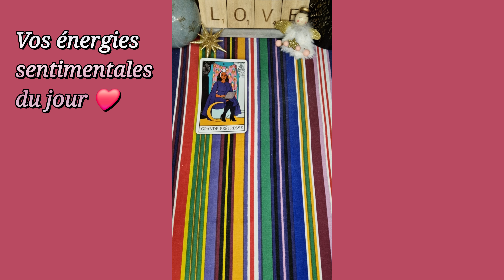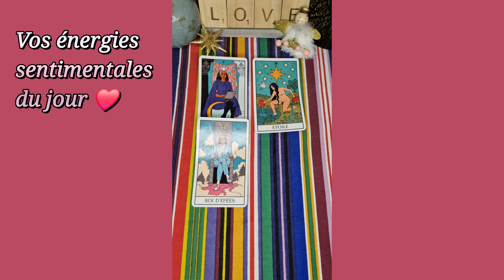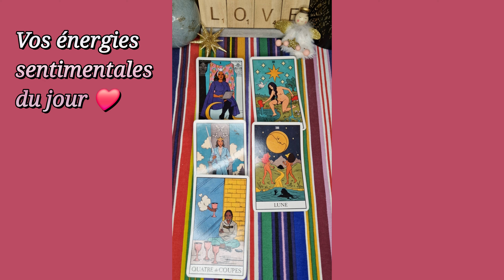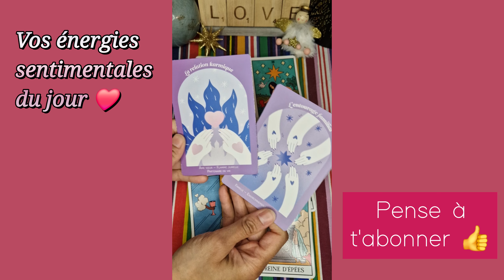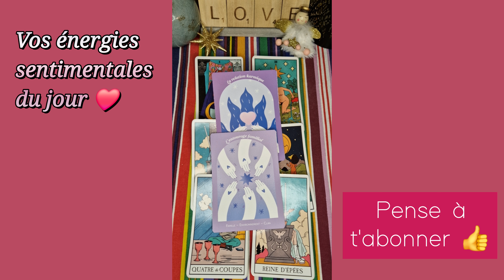3 MARS 2024 ❤️🌞 : Pour vous ÉPANOUIR 💫💖... Vous faites COMME LUI/ELLE 🤐💪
Mes énergies sentimentales du jour - Guidances sentimentales du jour - tirage du 3 mars 2024 - flammes jumelles

À bientôt 😉